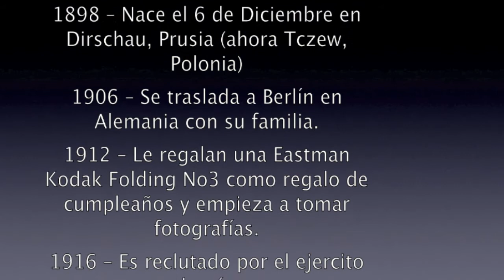Alfred Eisenstaedt.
Biografía y obra de este foto-periodista unido a la revista Life.